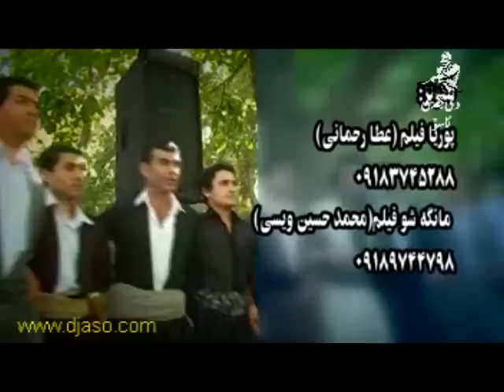Farshad & Kaywan 2